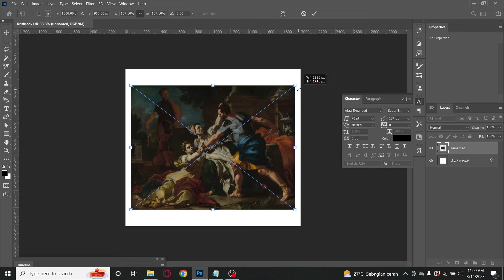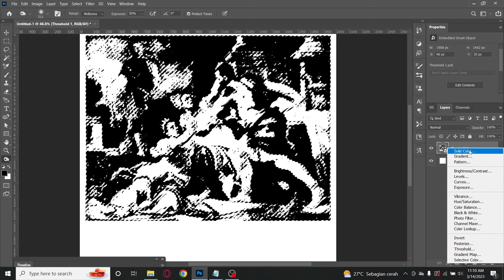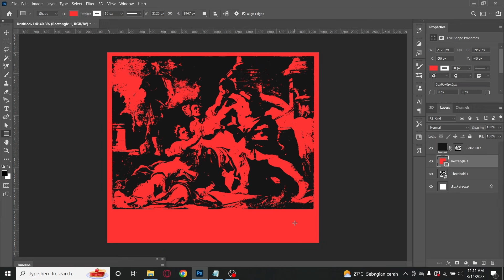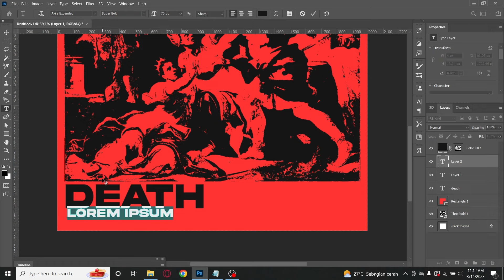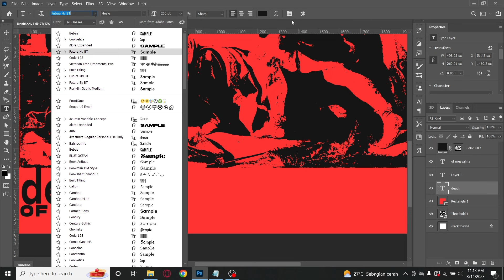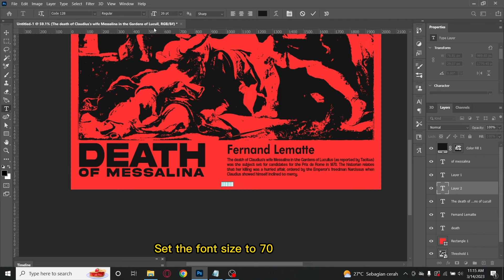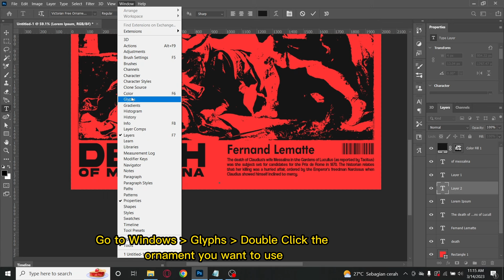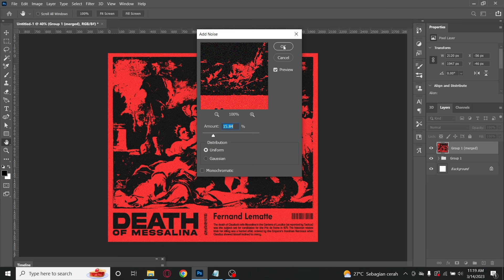How to Create Brutalism Threshold Style Design in Photoshop [Free FIle] - Photoshop Tutorials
Hello, in this video I will teach you about how to make a brutalism threshold style design in adobe Photoshop.

Gear that use:
Ajazz AJ099